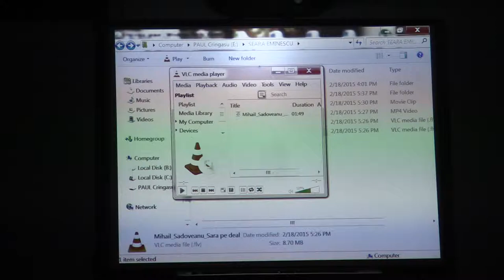Seara de poezie, FTOUB, 09 preot